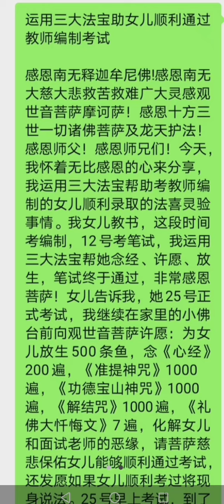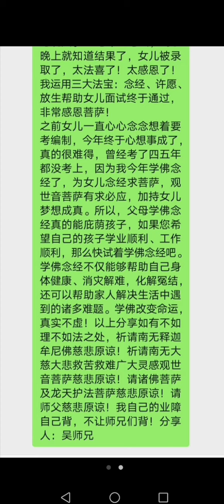师兄分享：学佛念经可以庇佑子女